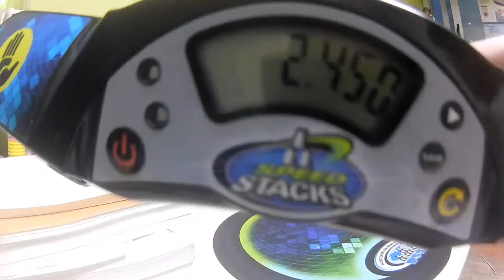Sport Stacking 1-10-1 2.450